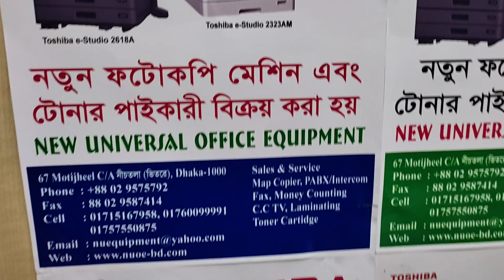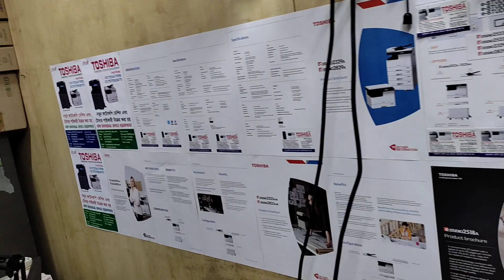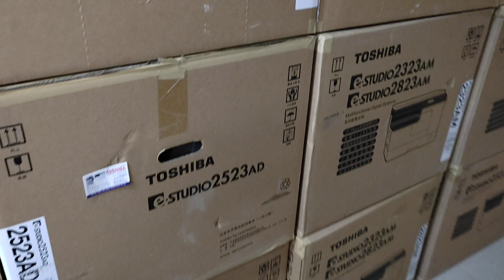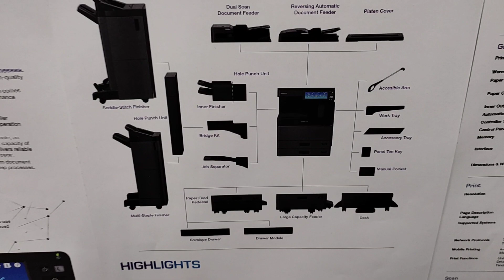scanner lamp problem 2823AM c260,c270 price in Bangladesh wholesale office 01757550875